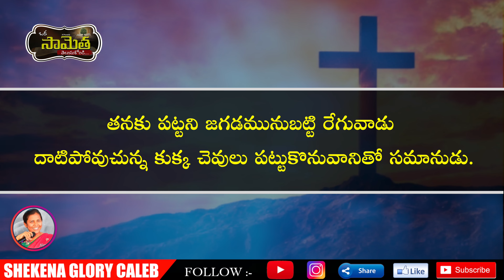ఒక సామెత తెలుసుకోండి! | The Virtue of Patience | Faith and Trust | Proverbs | Shekena Glory